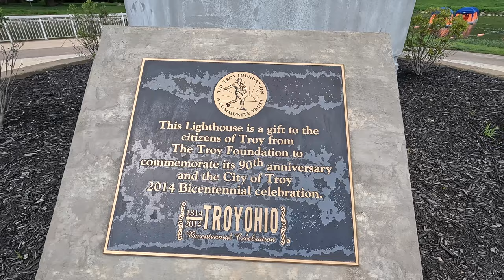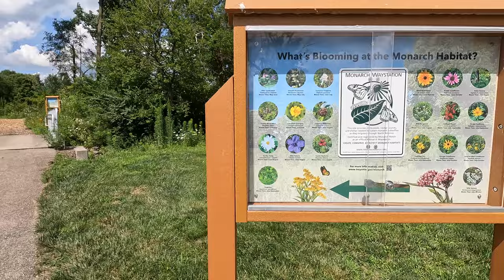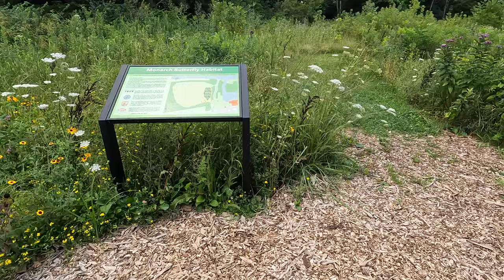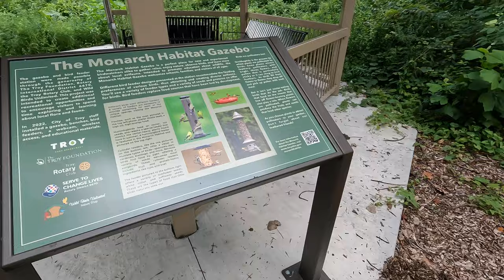Walk Around Treasure Island Park Troy Ohio & Floating Camping Tents On The River | Butterfly Garden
Today we decided to visit Treasure Island Park in Troy, OH. On this day they had the floating tents set out. Check out the link below for more information on the tents. Although this was a small park there was a lot to do and see. They park is on a river and does feature a small island. There is a walking path that does tie into the butterfly garden. There is a picnic area and an outdoor amphitheater.

Filmed 7/29/2022